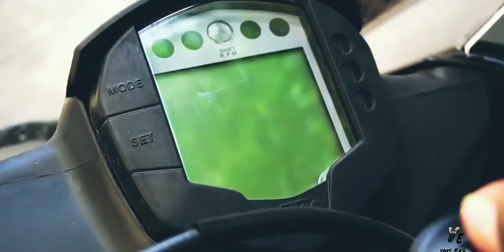kTm.🏍🏍 ktm. ktm. 🏍🏍 kTm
kTm